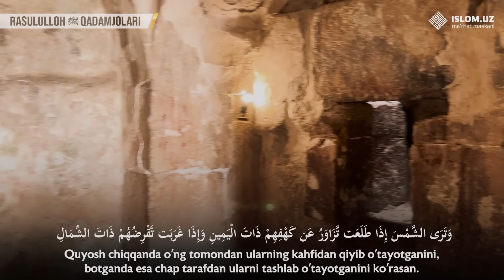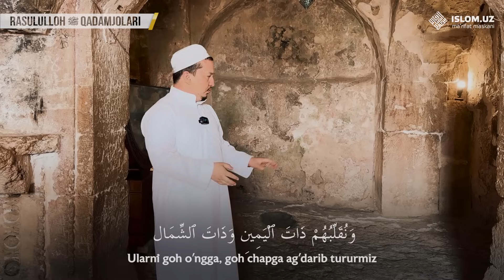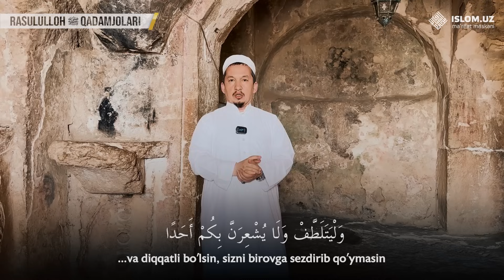Kahf sohiblari 1-qism | Rasululloh ﷺ qadamjolari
Islom tarixini qunt bilan o‘rgangan musulmonning umri uzayishi, Alloh taoloning dinida yashagan hayoti boyishi, insoniyat tarixiga iymon va Islom yog‘dusi, nuri ila nazar solishi shubhasizdir.

Islom tarixi deganda Islom davlatlarining va musulmon xalqlarning Islom dinining ilk davrlaridan boshlab hozirgi kungacha bo‘lgan muddatdagi tarixi ko‘zda tutiladi. Tarix bir ummat o‘zining o‘tmishiga borib keladigan va hoziri bilan o‘tmishi o‘rtasidan joy olgan ko‘prikdir. Shu bilan birga, tarix beqiyos va uni kelajak avlodga yetkazish omonat hamdir.

Bu omonatni yetkazish borasida islom.uz portali sizga yordamchi bo‘ladi.

Bu borada yurtimizning yetuk ulamosi, Qur’oni Karim xodimi, ustoz Hasanxon Yahyo Abdulmajid bilan «Rasululloh ﷺ qadamjolari» ko‘rsatuvi orqali qadam tashlaymiz.

Ushbu video material O‘zbekiston Respublikasi Din ishlari bo‘yicha qo‘mitaning 2023-yil 24-avgustdagi 03-07 / 7120-sonli xulosasi asosida tayyorlandi